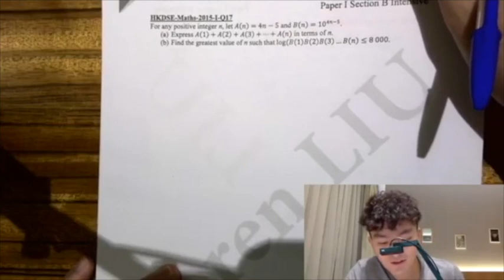DSE 數學 | HKDSE-Maths-2015-I-Q17